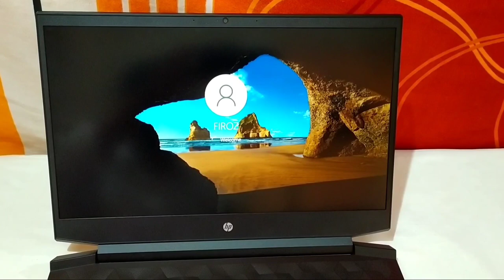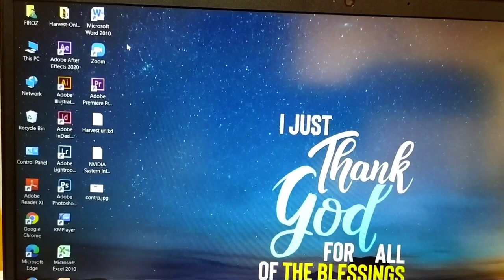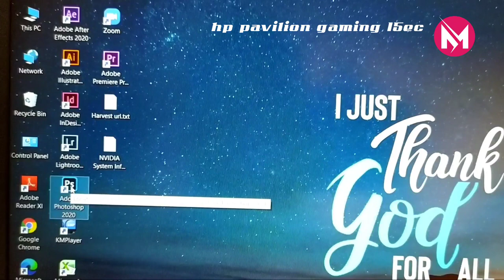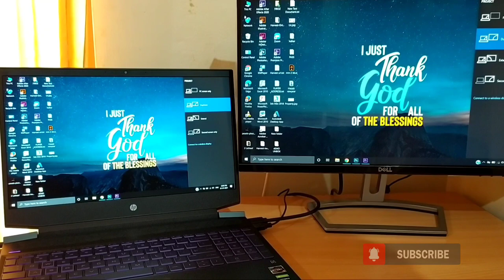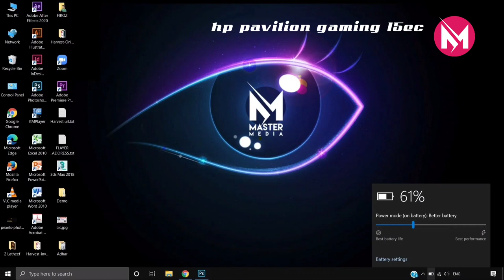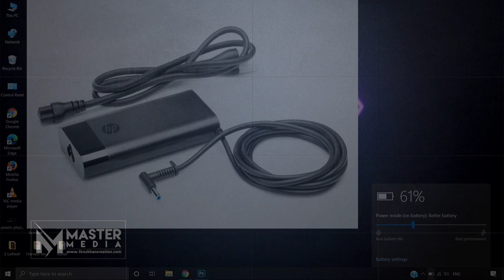Unboxing for multimedia designers | HP Pavilion Gaming Laptop | Best budget gaming Laptop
Master Media
Laptop unboxing and review
hp pavilion gaming 15 ec

FHD Gaming Laptop
Ryzen 5-3550H/8GB RAM/ 1TB HDD + 256GB SSD/ Windows 10/ 4GB NVIDIA GeForce GTX 1650 Graphics/ Weight: 2.25 kg/ Color: Shadow black
Graphic design for beginners and students

If you have any more doubt and suggestions please joint to Master Meida - Class room 2 :